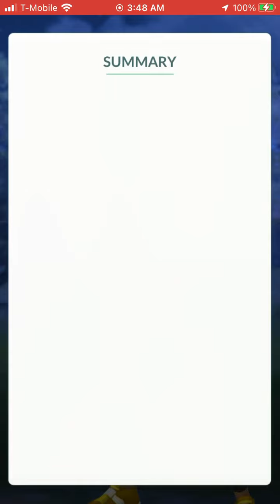[Pokemon GO] More Grunt Battles (Shadow Swinub)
Shiny?